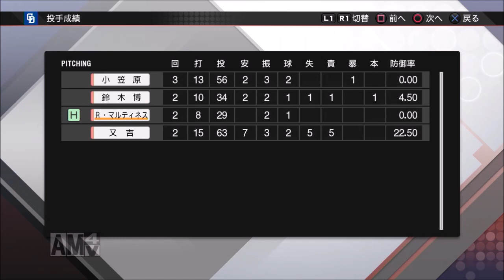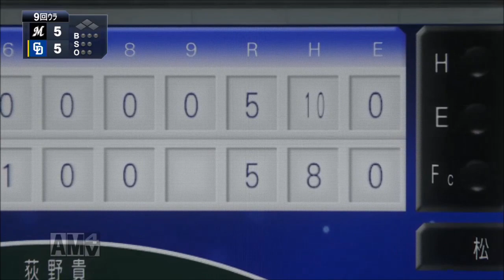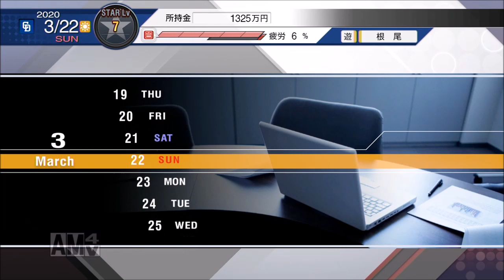【プロ野球スピリッツ2019】目指せセリーグ新人王! 根尾昂のレジェンド物語♯11 【2年目・オープン戦】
《シリーズ目標》
根尾昂で“セリーグ新人王”受賞!
元々の予定とは違った展開になりましたが、2020年も新人王資格があるので引き続き《セリーグ新人王》を目指しプレイしていきます!